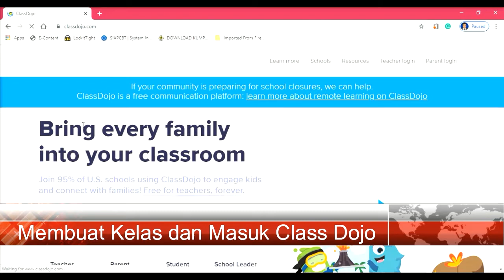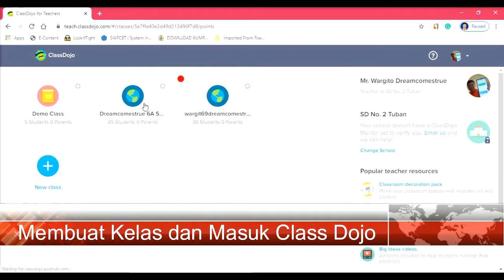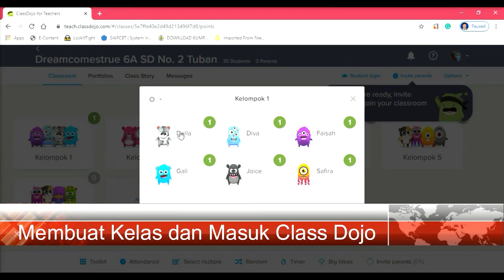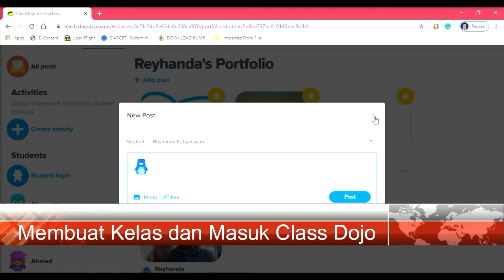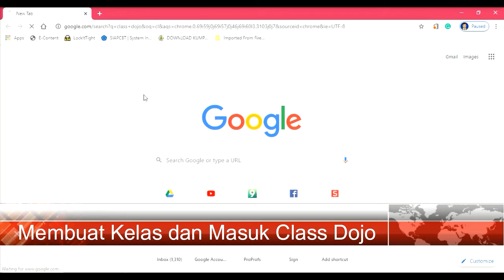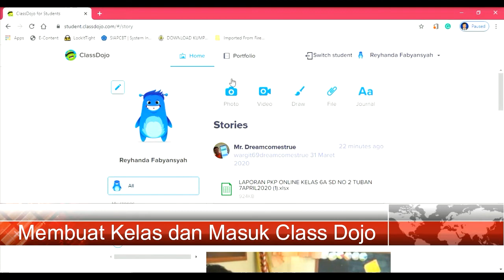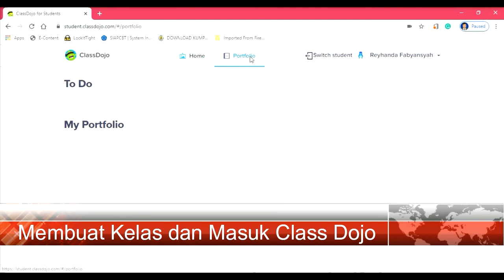Laporan Diklat Online 4in1 SKL dan PPDB Online - Pembuatan Kelas di Class Dojo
Let's Sharing and Growing Together
Ngiring Berbagi lan Bertumbuh Sareng-sareng